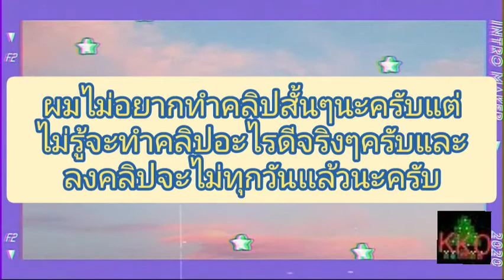Content ของคลิปต่อไปเเละการประกาศเล็กๆน้อยๆ comment ได้ตลอด | C.kko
เรื่องการทำคลิปใหม่จะทำเป็นแบบไหนดีครับโหวตเเละcommentได้นะครับ

คลิปนี้แนะนำให้กดกยุดระหว่างแต่ละคำนะครับ ดูให้จบด้วยนะครับ
วันนี้ไม่เกี่ยวกับ roblox ลิีงค์เลยไม่ค่อยมีนะครับ